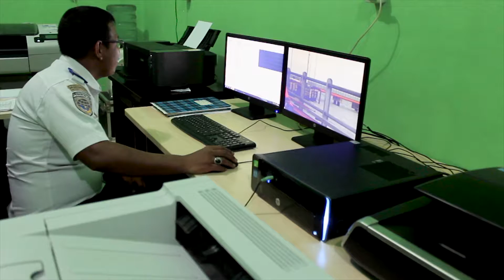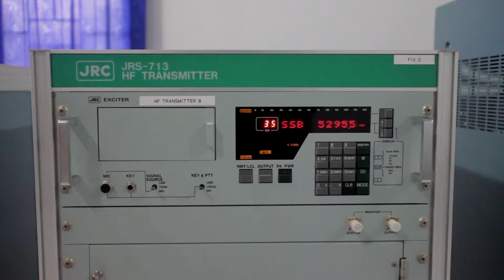Profil Disnav Makassar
Jaya Terus Navigasi